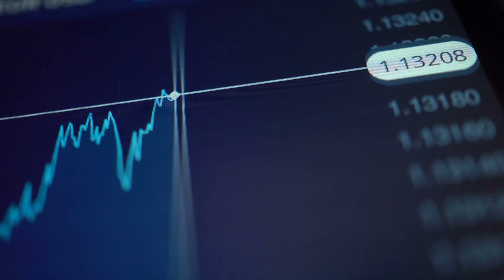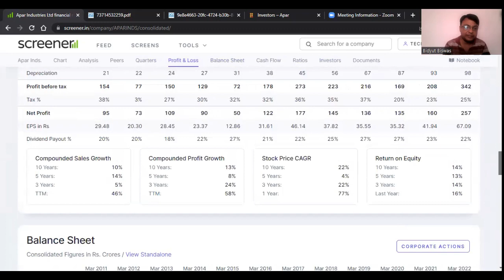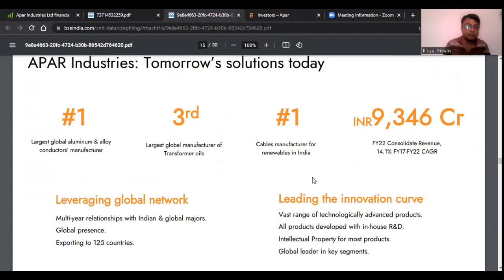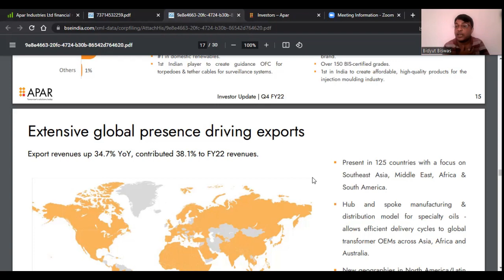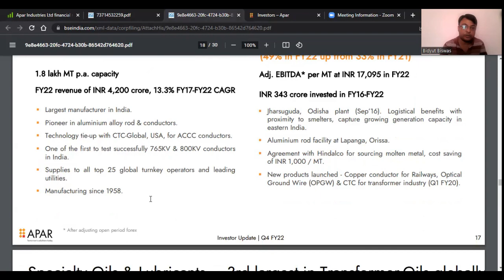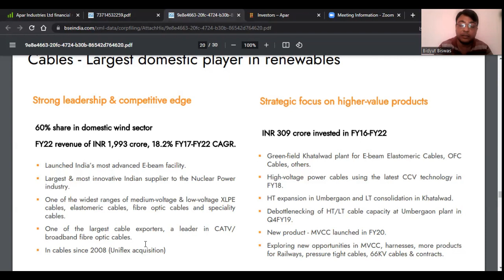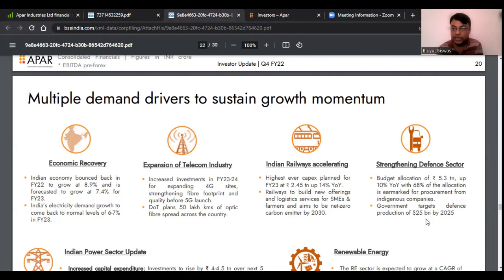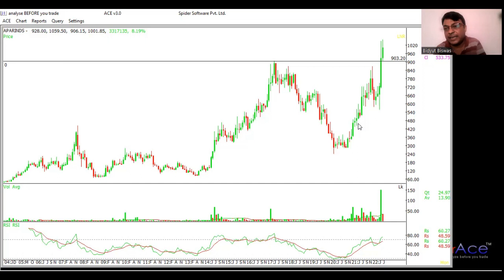total technical & fundamental analysis of a future giant / 3 products having globl leadership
this video is made for study purpose only
Apar industries Ltd.